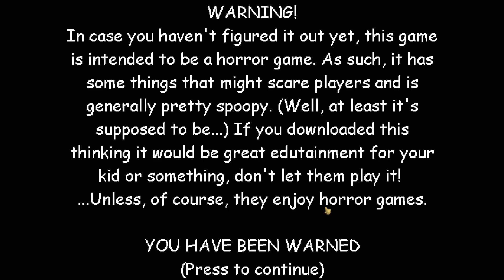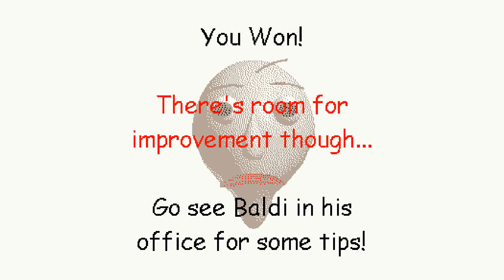Baldi is in Prison! - Baldi's Basics V1.4.3 Mod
Baldi is in Prison! - Baldi's Basics V1.4.3 Mod Full game & All Endings

Baldi has been arrested for child abuse and he has escaped his cell and you have to help him escape